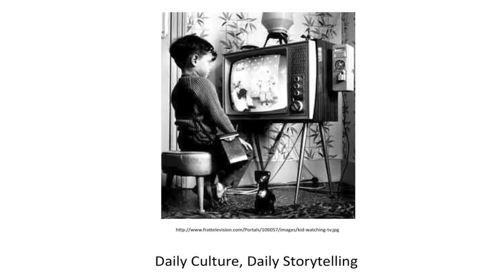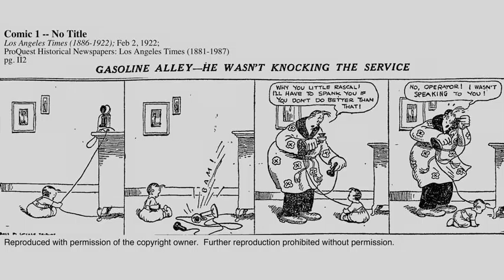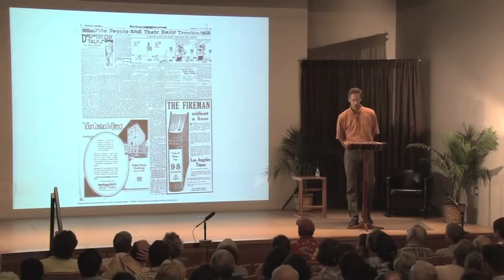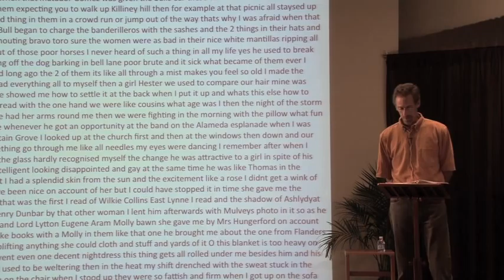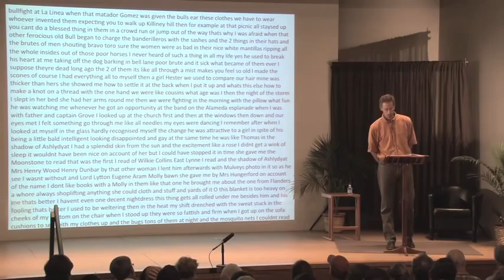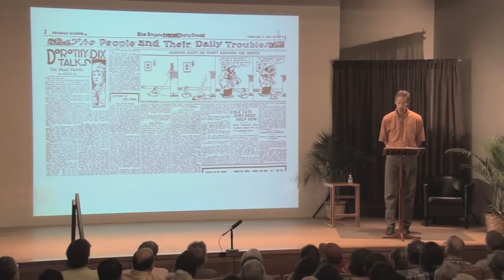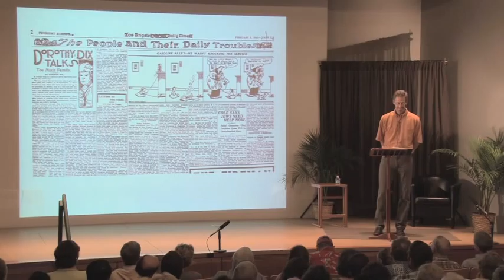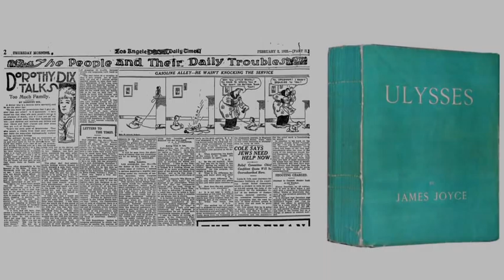Daily Culture, Daily Storytelling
Williams College English professor and Dean of the Faculty Peter Murphy presents "Daily Culture, Daily Storytelling." Delivered July 18, 2011, as part of the Williams Thinking lecture series.